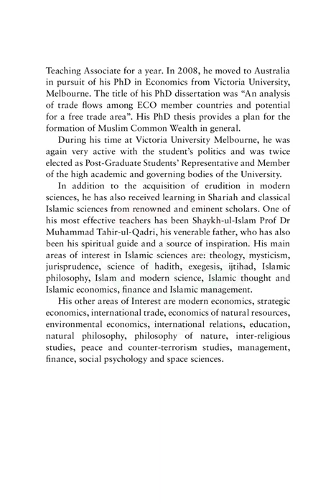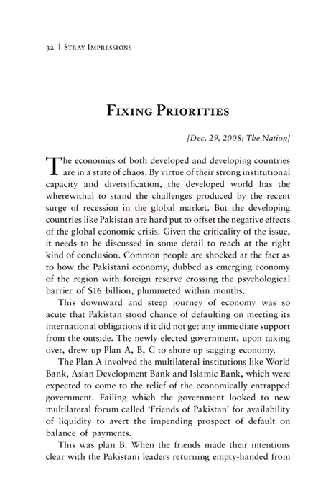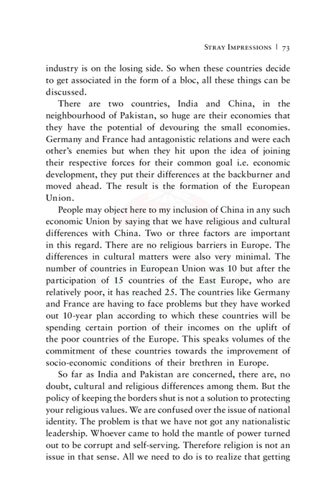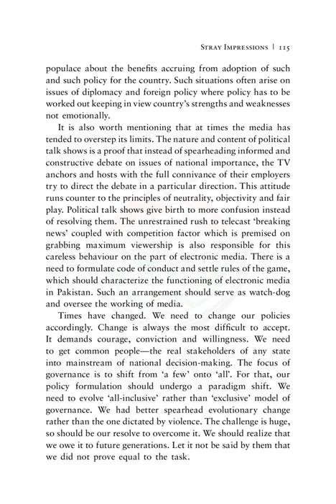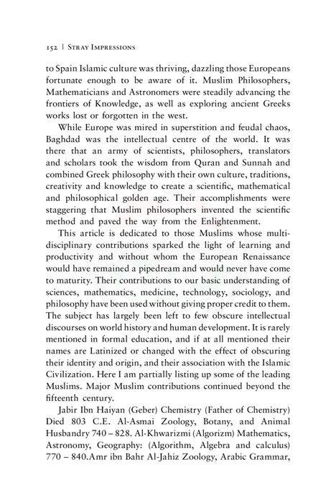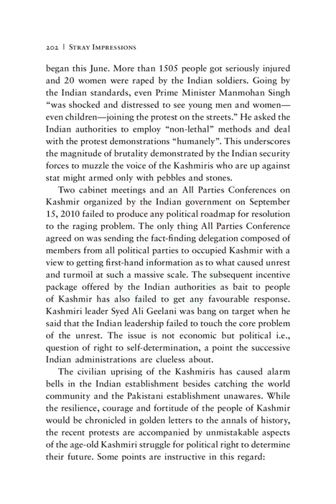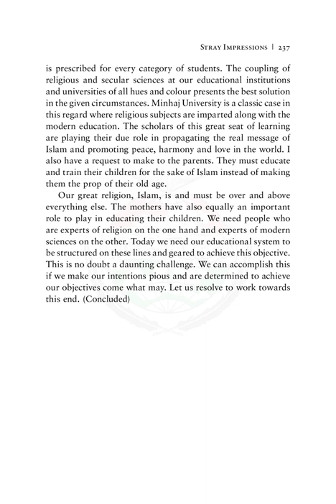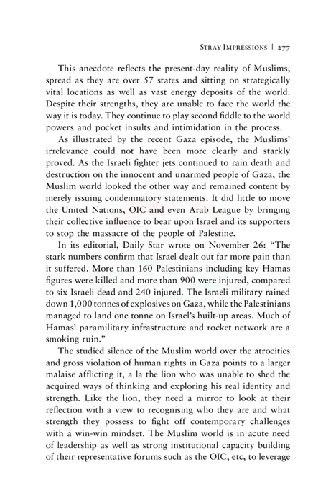Stray-Impressions |Dr Muhammad Tahir ul Qadri| Minhaj ul Quran Book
Quran Stories,
Islamic Stories,
Prophet Stories,
Prophet Muhammad,

EngineerMuhammadAliMirza
bilali habeşi
ilk ezan
bilali habeşi ezan
bilal ezan
film sahneleri

islamic video
true story
allah ho akbar
قران
قران كريم

Merciful Servant,
iLovUAllah,
Muhammad Allah
Ahmed, Giasuddin
Allah
Allah (hu) akbar
amal
Anno Hegirae
Armenian Genocide
Dome of the Rock
Eid al-Adha
Eid al-Fitr
faqir (fakir)
Hasbuna Allah

Quran Recitation,
Quran Sharif,
Quran Pak,
Quran Translation in Urdu,
Quran Lofi,

فری قرآن ایجوکیشن
EngineerMuhammadAliMirza(CompleteLecturesChannel)
EngineerMuhammadAliMirza - OfficialChannel